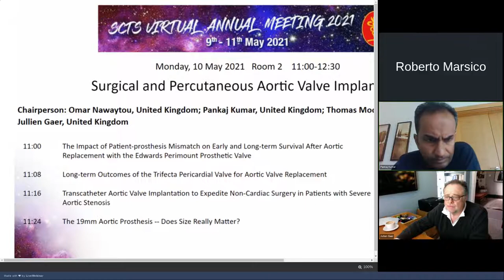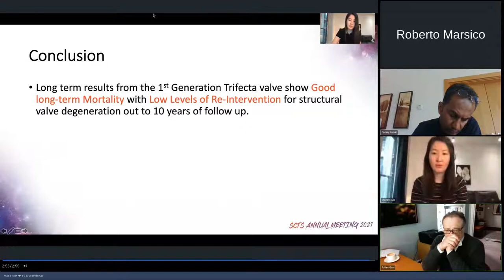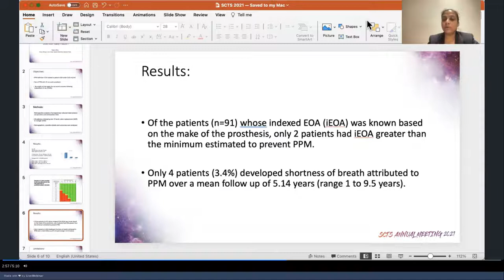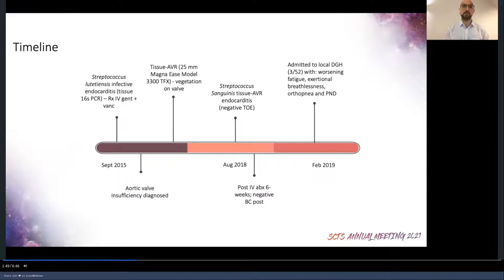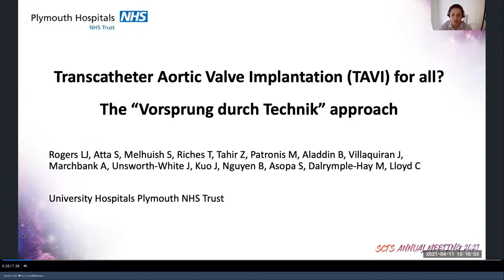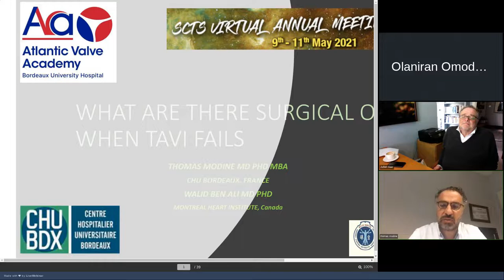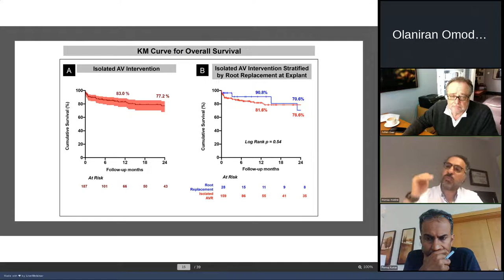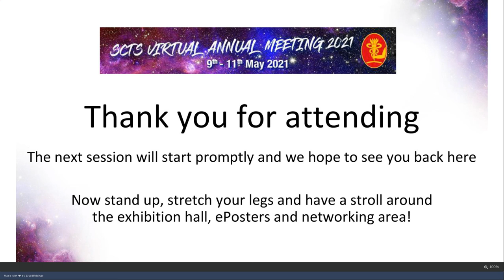Surgical and Percutaneous Aortic Valve Implantation